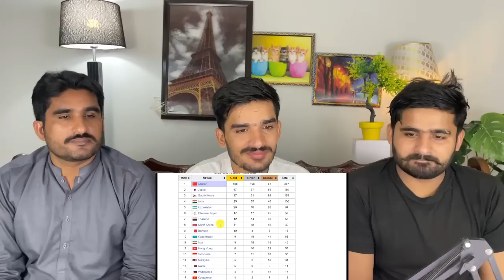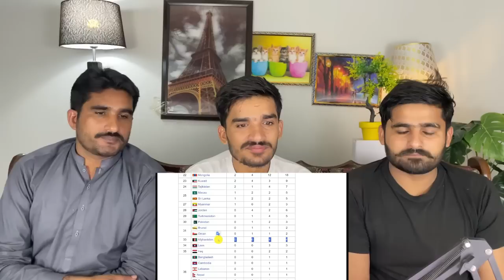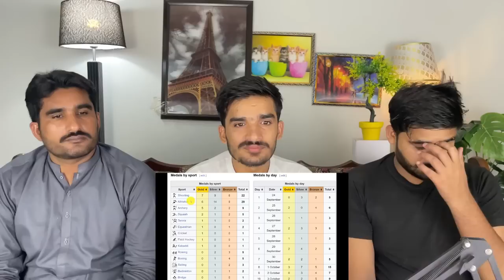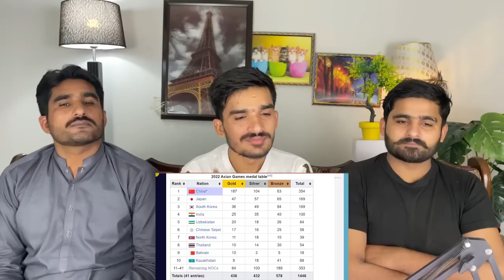FIRST TIME IN INDIA'S HISTORY 100 MEDALS at the Asian games | Century of Medals|PAKISTANI REACTION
credit:

THIS VIDEO IS ABOUT FIRST TIME IN INDIA'S HISTORY 100 MEDALS at the Asian games | Century of Medals